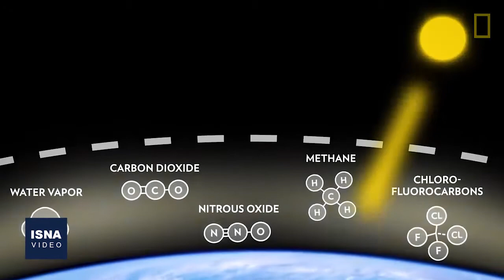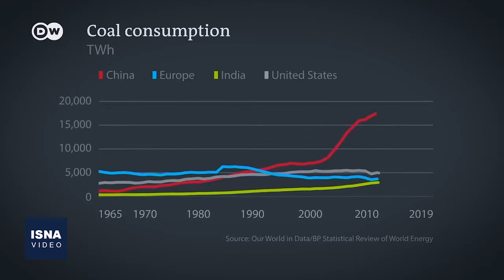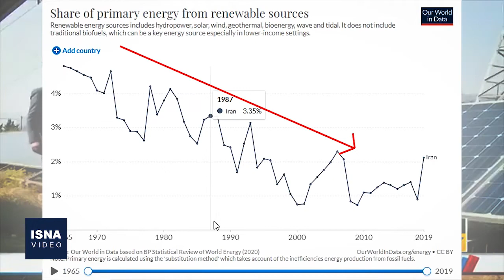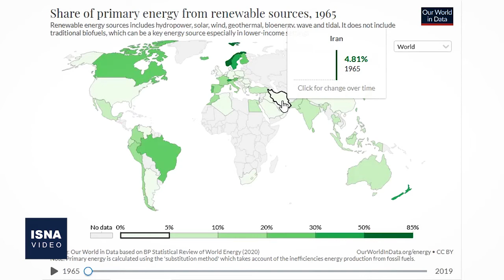سهم تجدیدپذیرها در تولید انرژی؛ افزایش در جهان، کاهش در ایران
حدود یک‌دهم الکتریسیتۀ تولیدشده در جهان از طریق انرژی‌های تجدیدپذیر خورشیدی و بادی تأمین می‌شود. در اروپا اما وضع بهتر است؛ ۲۰ درصد از کل انرژی اتحادیه اروپا در سال ۲۰۲۰ از راه‌های خورشیدی و بادی تولید شده و برای نخستین‌بار، مقدار الکتریسیتۀ تولیدشده از طریق انرژی‌های تجدیدپذیر، از الکتریسیتۀ تولیدشده با سوخت‌های فسیلی فراتر رفت.میزان استفاده از زغال سنگ در اتحادیه اروپا طی پنج سال گذشته به نصف رسیده و آزادسازی گازهای گلخانه‌ای به جو زمین توسط اعضای این اتحادیه، حدود هفت درصد کمتر شده و در بین کشورهای «گروه ۲۰» نیز چین تنها کشوری است که در سال ۲۰۲۰ میزان استفاده از زغال سنگ را افزایش داد.